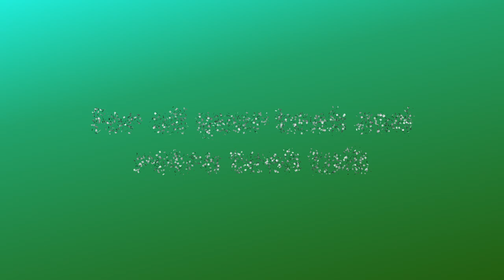PICO-8 : The Carpathian - 🕹 Gameplay 🕹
Some games I like playing on the PICO-8 fantasy console

Superb game "The Carpathian" by Trog, check out more by this talented coder

Go show some love on the PICO-8 forum

Support the Pico-8 project; consider buying a license to enjoy the full potential

Captured running on Raspberry Pi 400